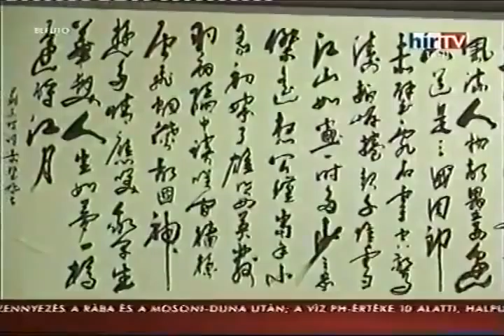VTS_01_1_2_2.flv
A Váci úti Sportemplomba látogatott Kancho Rony Kluger 8. danos nagymester, ahol a Hírtelevízió Befutó című műsora jelen volt.